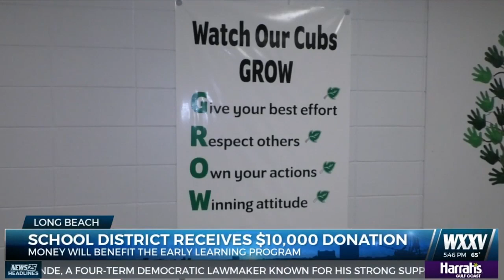Long Beach School District receives $10,000 donation WXXV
source WXXV